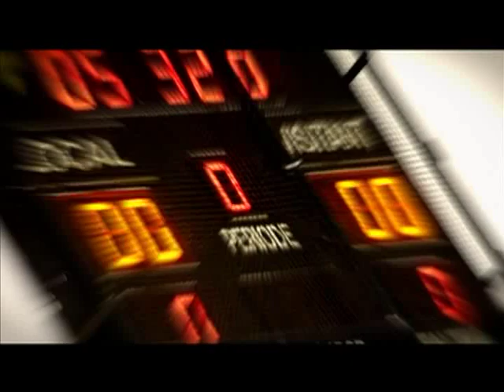Herramienta entrenador deportivo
Herramienta para el entrenadodor deportivo de futbol, futbol sala, basket, handball, rugby, waterpolo, voley, hockey.
Pruebala es una pasasa